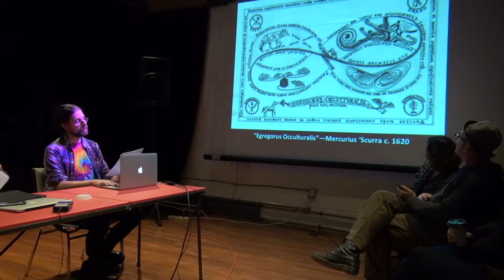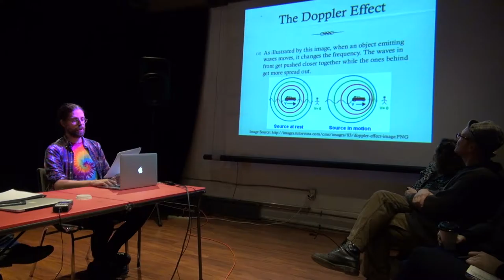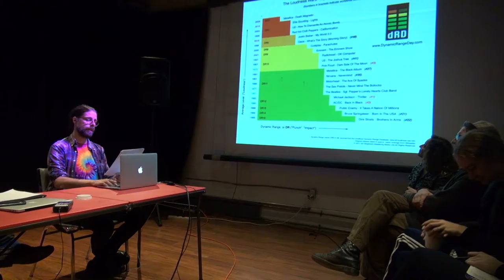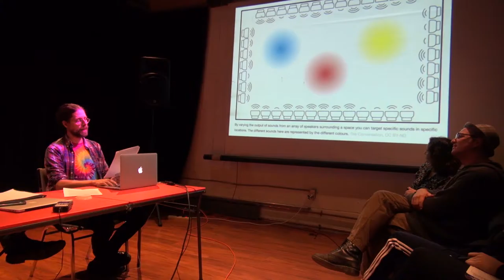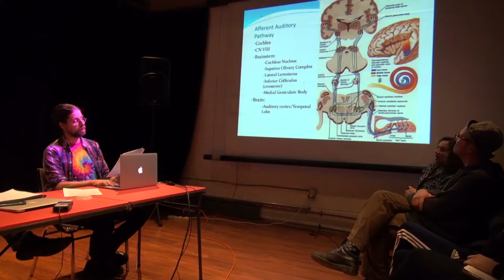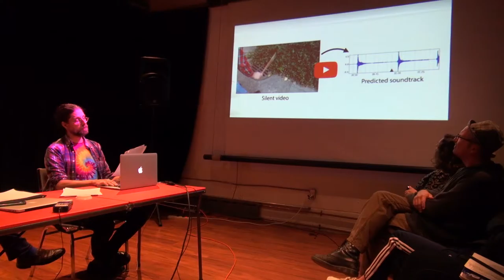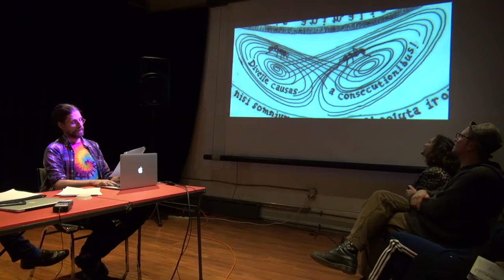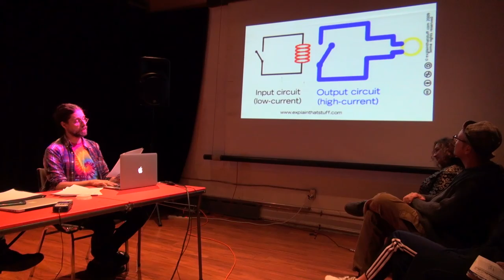Marc Couroux—Evil Dispositions (Speculative Relayism) (TSpec4)